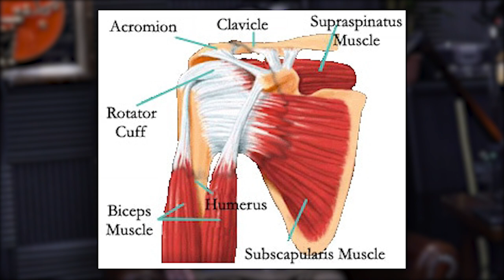Great Exercises To Build Shoulders Without Pressing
In this QUAH Sal, Adam, & Justin answer the question “Are there any good exercises for your shoulders besides pressing motions?"

Check out the full episode 1608 here:
“How to Add Shape to the Shoulders"